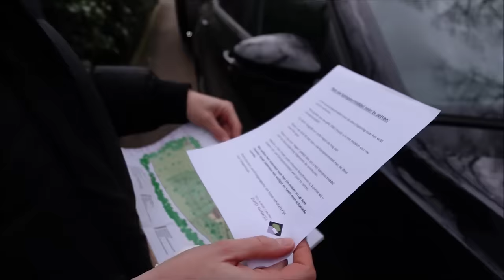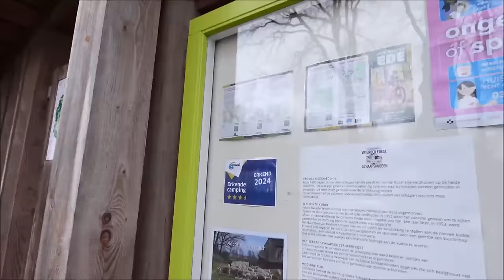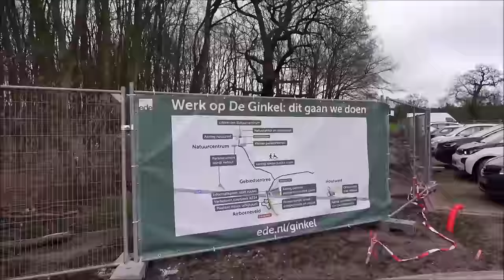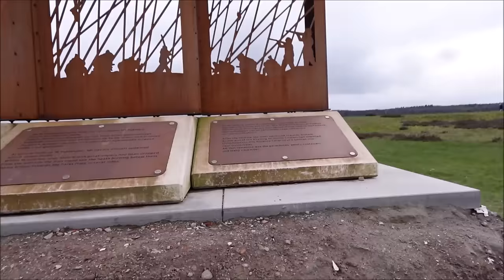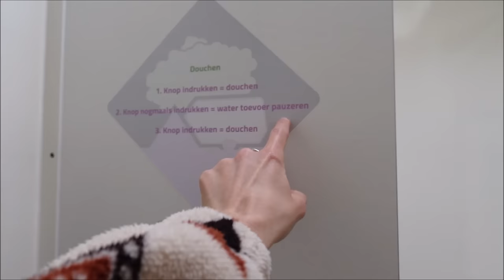#288 ONZE EERSTE INDRUK I Camping Zuid Ginkel Ede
We arriveren vandaag op Camping Zuid Ginkel in Ede. Deze camping is gelegen tegenover het Airborne monument op de Ginkelse Heide. We verkennen de camping en komen zelfs een heel bijzonder kampeermiddel tegen.

Groetjes,

_gl=1*v08zi8*_up*MQ..&gclid=EAIaIQobChMIia3RzdCWhQMVzT4GAB2FWwghEAAYASAAEgJqjPD_BwE

Camera:
Vlog camera Sony ZV-1 II